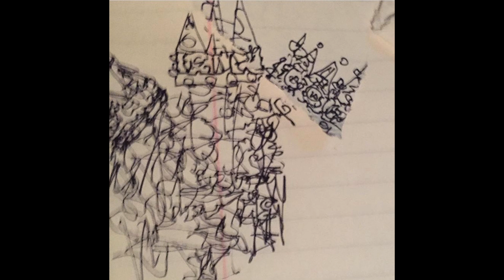bleeklino - No Recip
No Recip from King
album by bleeklino
2017